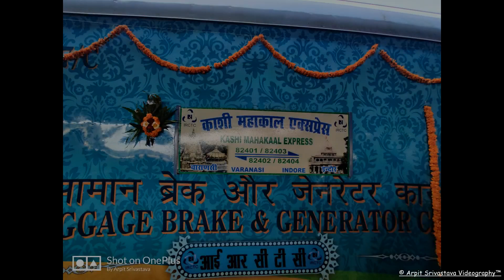IRCTC's 3rd Private Train Varanasi Indore Mahakal Express departing from Varanasi Junction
IRCTC launches third private train Kashi Mahakal Express today. Know route, fare, timing

Kashi Mahakal Express, the new private train by IRCTC, will run between Varanasi and Indore

The new Kashi Mahakal Express will connect three places -- Jyotirlinga-Omkareshwar (near Indore in Madhya Pradesh), Mahakaleshwar (Ujjain in Madhya Pradesh) and Kashi Vishwanath (Varanasi in Uttar Pradesh)

Topics

IRCTC

Prime Minister Narendra Modi on Sunday flagged off the third train operated by Indian Railway Catering and Tourism Corporation (IRCTC) between his parliamentary constituency Varanasi and Madhya Pradesh's Indore on Sunday afternoon.

Termed as the Kashi Mahakal Express, the new train will run between Varanasi and Indore. Kashi Mahakal Express will be flagged off by Prime Minister Narendra Modi on Sunday, said an IRCTC official.

The new Kashi Mahakal Express will connect three places — Jyotirlinga - Omkareshwar (near Indore in Madhya Pradesh), Mahakaleshwar (Ujjain in Madhya Pradesh) and Kashi Vishwanath (Varanasi in Uttar Pradesh). IRCTC's third private train will also connect industrial and educational hub of Indore, and Bhopal, the capital of Madhya Pradesh.

The train will begin its commercial run from February 20. The Kashi Mahakal Express will operate three days in a week — it will be a bi-weekly service through the Sultanpur-Lucknow route and a weekly service via the Prayagraj route.

Route: Kashi Mahakal Express (via Sultanpur-Lucknow)

Once the new train starts its regular run from this week, the Varanasi – Indore Kashi Mahakal Express will depart from Varanasi at 02.45 pm every Tuesday and Thursday to reach Indore at 09.40 am the next day that is on Wednesday and Friday.

Similarly, the train will start from Indore at 10.55 am every Wednesday and Friday and will reach Varanasi next morning at 06.00 am that is on Thursday and Saturday.This train will halt at Ujjain, Sant Hirdaram Nagar, Bina, Jhansi, Kanpur, Lucknow & Sultanpur stations in both directions.

Kashi Mahakal Express (via Prayagraj)

Kashi Mahakal Express will be a weekly service via Prayagraj route. Varanasi - Indore Kashi Mahakal Express will depart from Varanasi at 03.15 pm every Sunday to reach Indore at 9.40 am the next day. Indore – Varanasi Express will depart from Indore at 10.55 am every Monday and reach Varanasi at 05.00am the next day. This train will halt at Ujjain, Sant Hirdaram Nagar, Bina, Jhansi, Kanpur & Allahabad stations in both directions.

Fare: Kashi Mahakal Express will follow a dynamic fare structure like the other two Tejas Express trains. According to the IRCTC website, a one way journey from Varnasi to Indore in Kashi Mahakal Express will cost ₹1951.

Indore-Varanasi Kashi Mahakal Express will be the first private train that will run overnight. For a comfortable long distance journey, the train will feature a host of facilities. IRCTC will serve vegetarian food, housekeeping services, on-board security services and bedrolls. Along with that, every passenger will be provided a complimentary travel insurance of ₹10 lakh.

Authorized agents and online travel partners of IRCTC can also book tickets for travelers.

The train will have an advance reservation period of 120 days and will only have the general and foreign tourist quotas. The current booking will be available to the passengers on the platform itself after preparation of first chart, 4 hours to 5 minutes before the scheduled departure of the train.